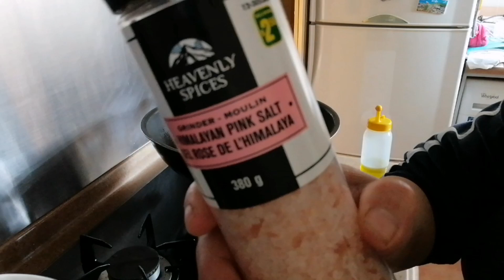bok choy 080p Bok choy quick stir fry|FEL famvlog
Bok choy quick stir fry|FEL famvlog
at Ofellas kitchen]
1cathy bok choy
1pack fish ball
4cloves minced garlic
2slice ginger
salt
oil
chichen broth [optional]